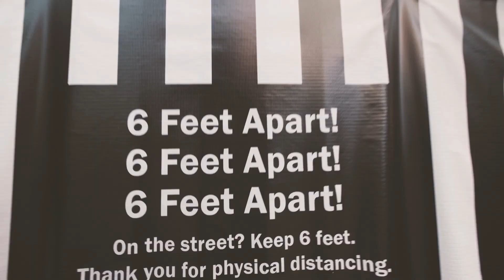Ang Sarap Ang Saya Maging Pilipino (TOFA Performing Artists)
Ang Sarap Ang Saya Maging Filipino (TOFA Performing Artists)